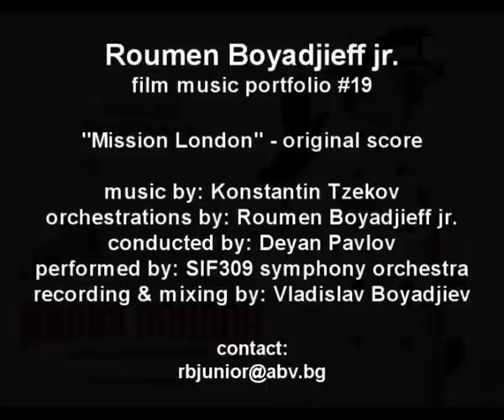“Mission London O.S.T.” Arranged by Roumen Boyadjieff-junior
Composed by: Konstantin Tzekov
Orchestrations by: Roumen Boyadjieff jr.
Recording & mixing by: Vladislav Boyadjiev
Performed by: SIF309 symphony orchestra
Conducted by: Deyan Pavlov